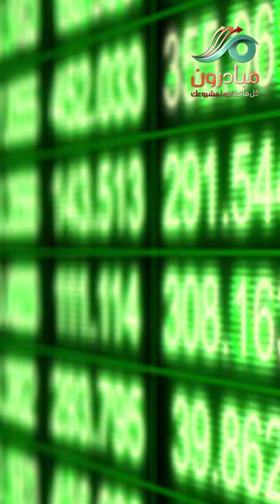كيف نتخطى نقاط الضعف ؟ | د. طارق السويدان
يجيب الدكتور طارق السويدان عن سؤال: كيف نتخطى نقاط الضعف ؟
ويقدم لنا نصائح هامة لمعالجة نقاط الضعف .

شاركنا رأيك في التعليقات،  كن شريكاً في نشر الفائدة ولا تنسَ مشاركة الفيديو ..